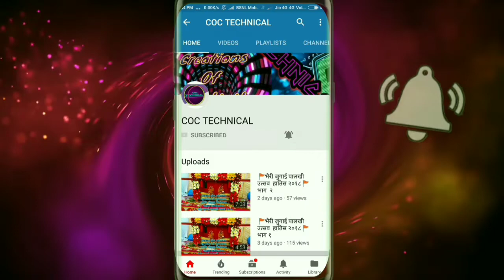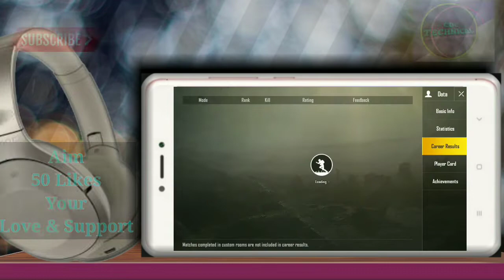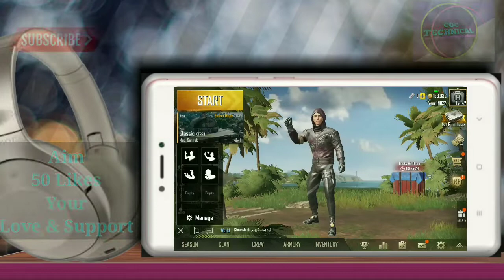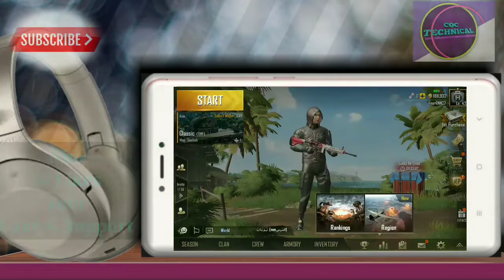the most easiest way to get weapon master help for help by COC TECHNICAL